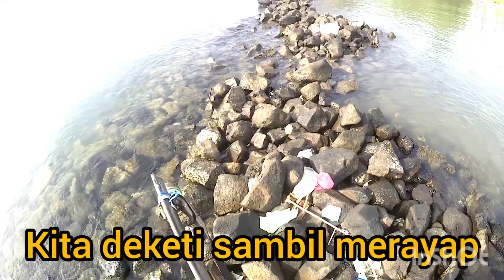Maser Ikan Di Spot Yang Banyak Makan Korban Sebelum Di Tutup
assalamualaikum Wr.Wb.
Halo, gimana kabar rekan rekan. Semoga kita semua selalu dalam keadaan sehat, sukses, dan bahagia selalu. Aamiin
Saksikan keseruan Jack Peni menembak ikan.
Wassalamualaikum Wr.Wb

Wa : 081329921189